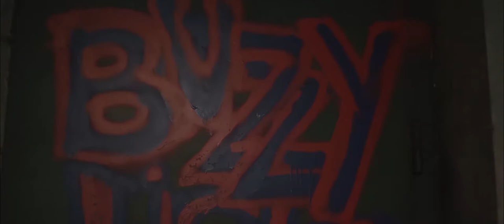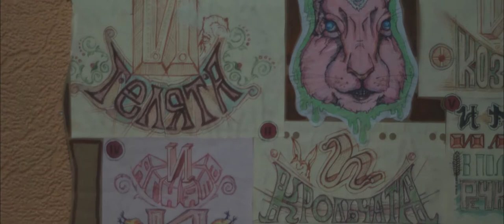KUKU - Feel Good Hit Of The Summer (QOTSA cover)